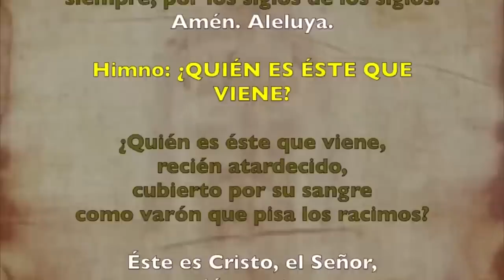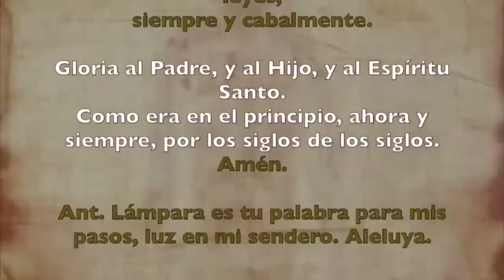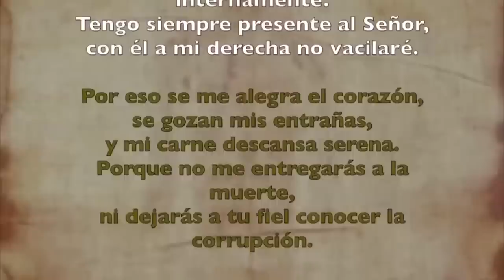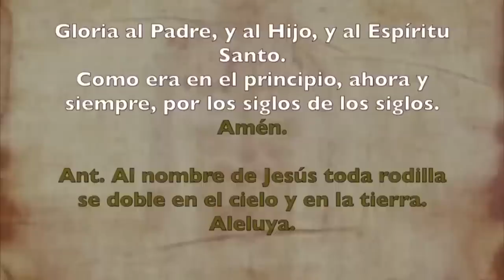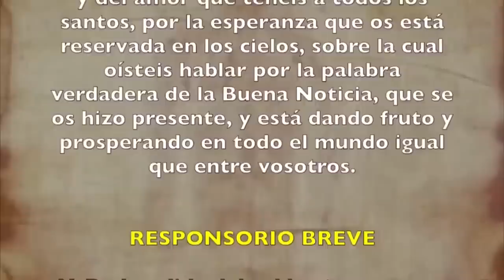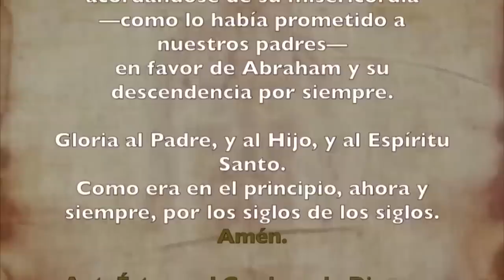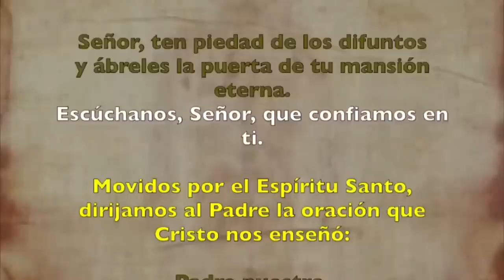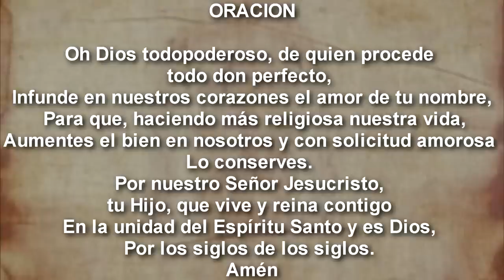Oración de la tarde (I Vísperas), SÁBADO 02 DE SEPTIEMBRE 2023 | XXII del T. Ordinario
Oración de la tarde ( I Vísperas), SÁBADO 02 DE SEPTIMEBRE 2023 | XXII del Tiempo Ordinario